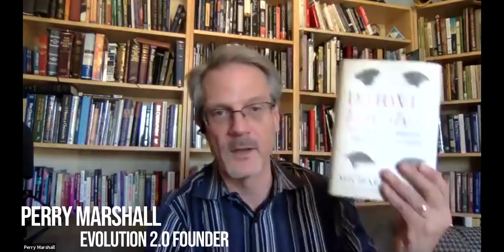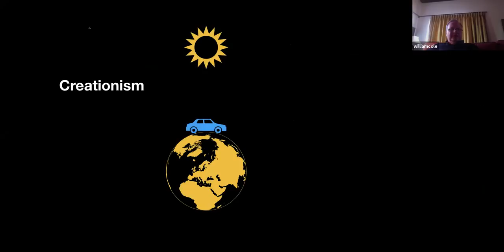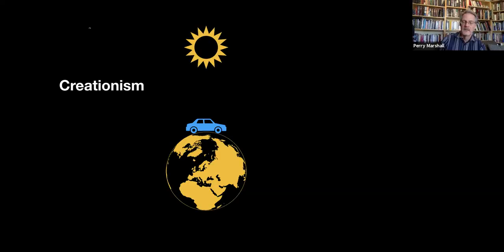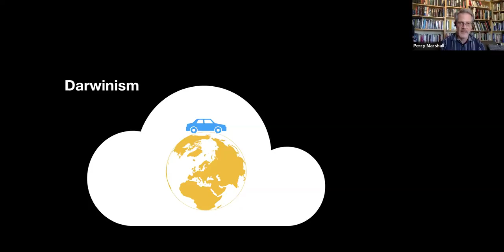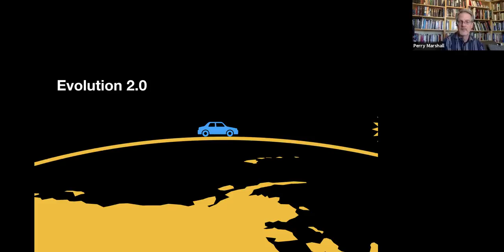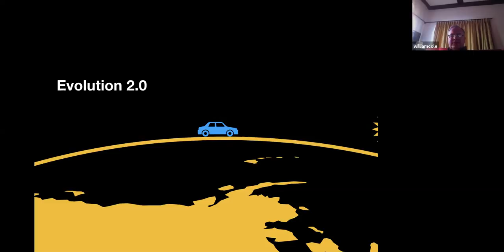"Darwin Devolves" Review - Perry Marshall & Bill Cole discuss Michael Behe's controversial new book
Michael Behe's "Darwin Devolves" asks: Has Darwin solved the design problem in biology? Behe says absolutely not, and backs his position with detailed examples. Furthermore, nobody has really solved the famous problem of "irreducible complexity" that Behe described in "Darwin's Black Box." But Perry Marshall insists Behe has still omitted vital details and landmark experiments. Bill Cole works closely with Behe, so Perry and Bill discuss: Will Behe's approach be effective in addressing the shortcomings of mainstream science?

Where Did Life Come From? Perry Marshall’s Evolution 2.0 at Penn State University

"Living Organisms Author Their Read-Write Genomes in Evolution" by James Shapiro -

"Evolution 2.0: Breaking the Deadlock Between Darwin and Design"

The Evolution 2.0 Prize $5 million